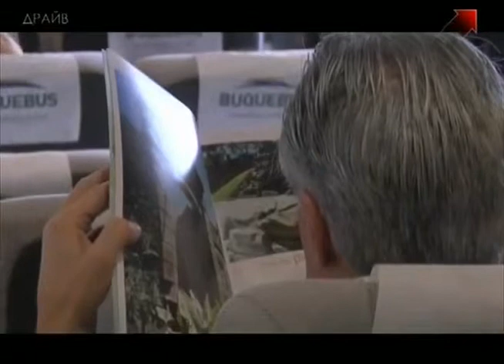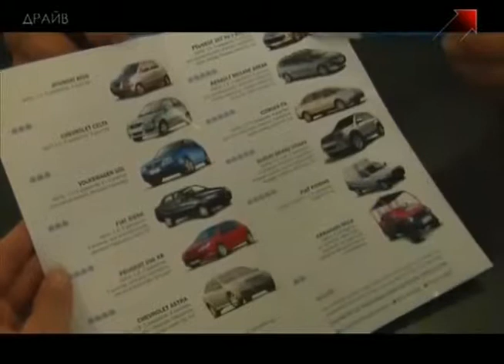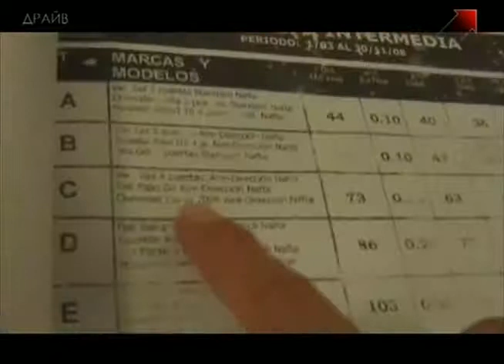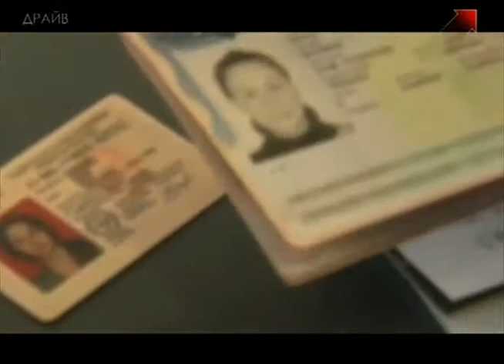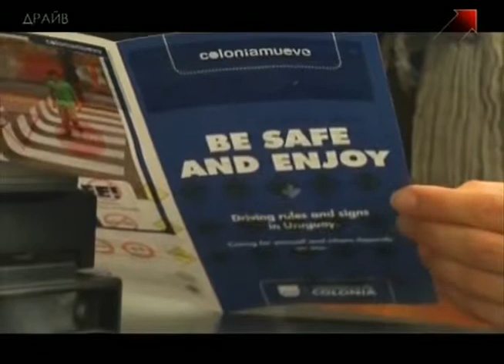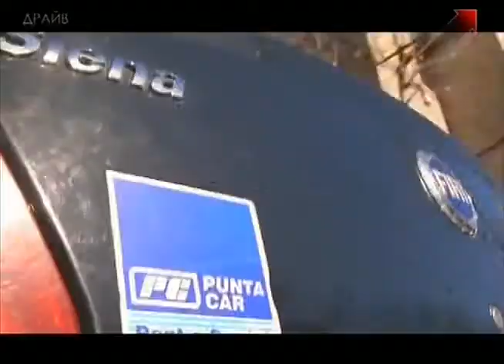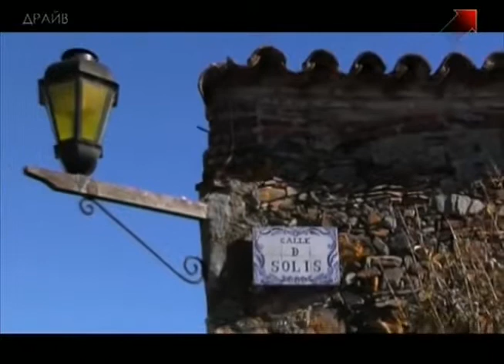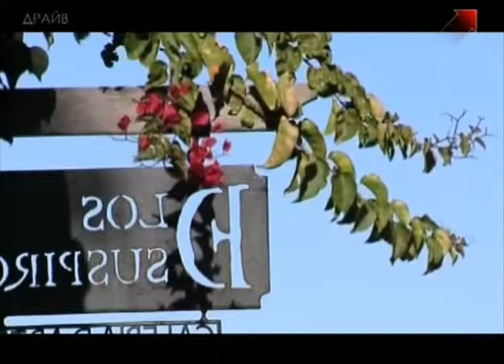36 Автоособенности с Ириной Бажановой Выпуск 36